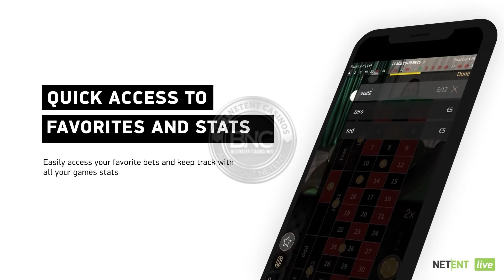Live Mobile Roulette UI slot by NetEnt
RESPONSIBLE GAMBLING - Gambling is highly addictive and can cause serious financial problems, please note if you do gamble, only gamble what you can afford to lose and set limits! Gambling should not be seen as a way to make money but only as entertainment and remember the casino will always win in the end due to their house edges!

🔞 18+ Only

No links that I use in videos or in comments are transaction links.